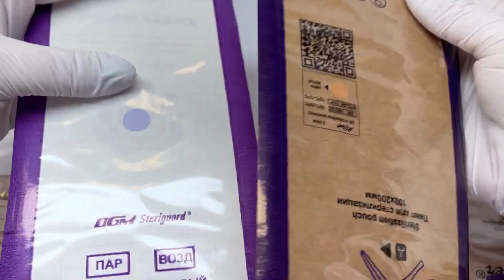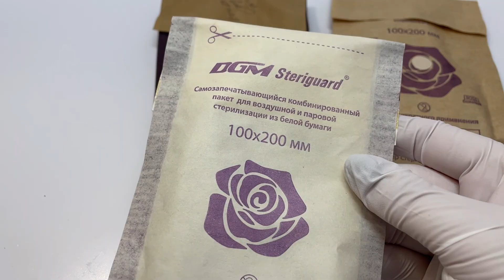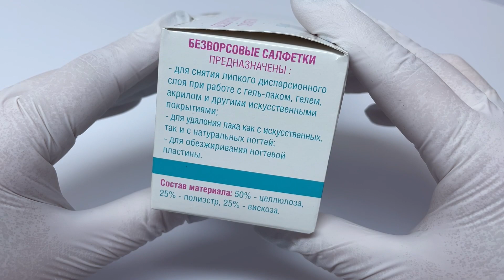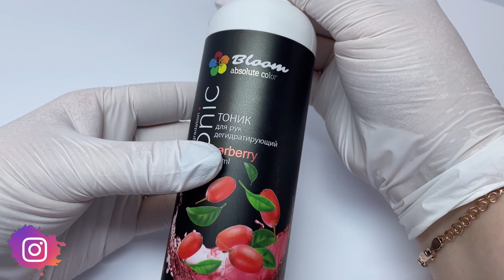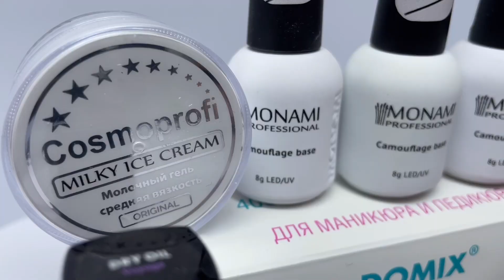💥KRASOTKAPRO /Распаковка 🛍️ посылки маникюрных покупок / Тестирование материала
Как часто мы не знаем где купить материал для Маникюра. Как выбрать ? Что лучше взять ?
Сегодня предлагаю вместе распаковать новинки с интернет магазина Krasotkapro.
Протестируем весь материал .
Все ссылки и артикулы
на материал оставила Вам чуть ниже .

228474 - Bloom, Тоник дегидратирующий «Барбарис»
134089 -Cosmoprofi, Гель однофазный Milky Ice Cream, 15мл
152422 - DGM Steriguard, Пакет комбинированный для стерилизации, 100х200 мм
65922 - Domix, Салфетки безворсовые, 400 шт
235546 - EMI, Масло для кутикулы Dry Oil Voyage, 6 мл
235554 - Monami Professional, База для гель-лака Camouflage, Love StoryBlue
235555 - Monami Professional, База для гель-лака Camouflage, Love Story Pink
235553 - Monami Professional, База для гель-лака Camouflage, Love Story White
67618 - Nano Professional, Гель Silicone Natural, 7 мл
189735 - Xnail, Топ для гель-лака Flash Vi №3